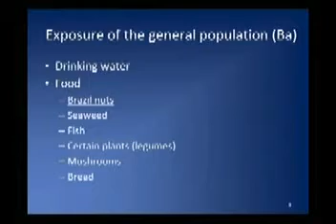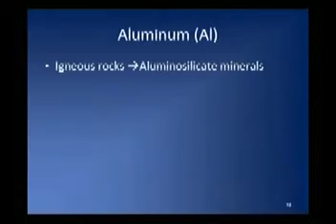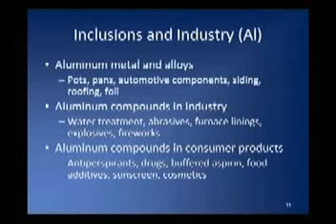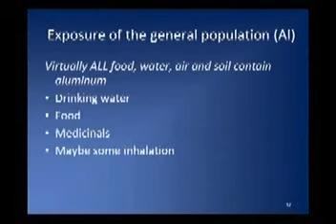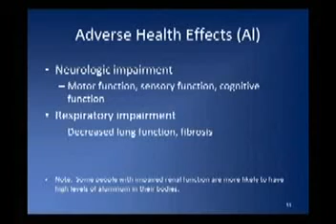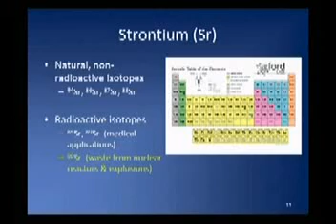Mohave County Arizona Board of Health Meeting 7-14-11 Part 2 of 5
Mohave County Arizona Board of Health meeting 7-14-11 Part 2. Mohave County Arizona Board of Health Meeting 7-14-11 regarding Rainwater with Aluminum 321 ug/l, Barium 7.4, Strontium 5.5. and residents with elevated Aluminum, Barium and Strontium in blood. This was the quarterly meeting and a reply to our concerns of elevated Aluminum, Barium, Strontium and other toxins coming up in human blood, urine, hair follicle, rain water and soil.